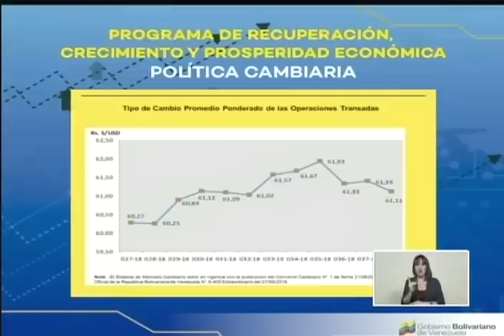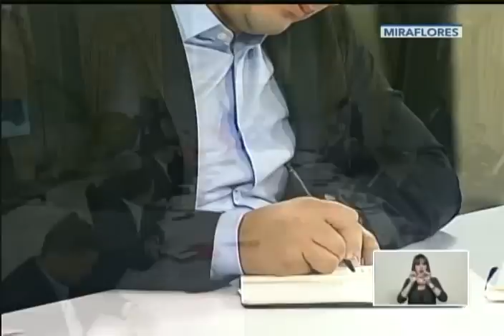Nicolas Maduro, transmisión completa desde Miraflores, 20 septiembre 2018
Palacio de Miraflores, 20 de septiembre de 2018. El Presidente venezolano Nicolás Maduro realiza un balance del primer mes del Programa o Plan de Crecimiento y Recuperación Económica.